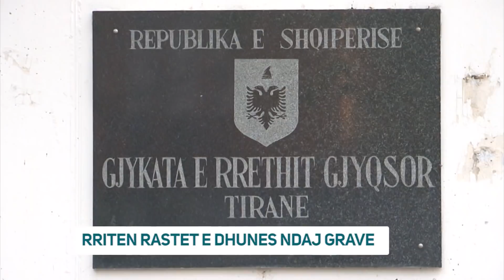News Edition in Albanian Language - 15 Maj 2021 - 19:00 - News, Lajme - Vizion Plus